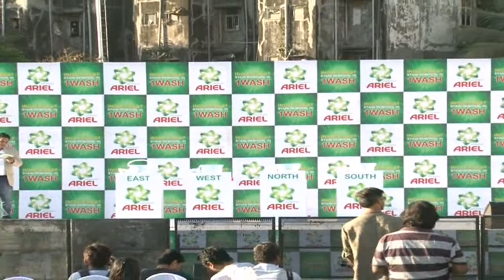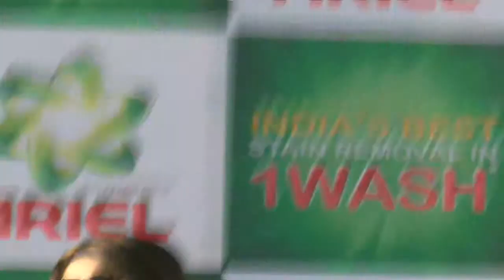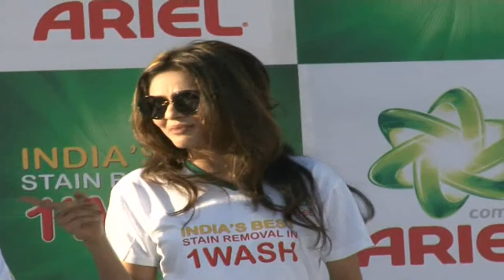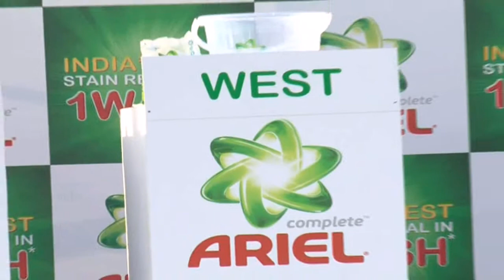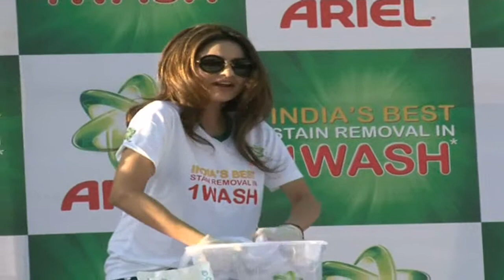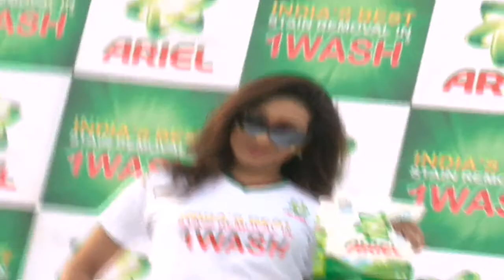Raveena Tandon Sakshi Tanwar and Others Attempted Guiness World Record For Ariel